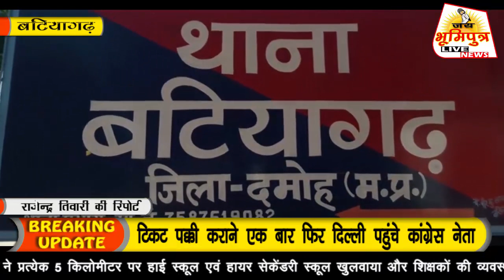बटियागढ़: हथियार सहित दो आरोपियों को पुलिस ने धर दबोचा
पुलिस अधीक्षक श्री विवेक अग्रवाल के निर्देशन में एवम एसडीओपी श्री सुजीत भदौरिया  एव बटियागढ़ थाना प्रभारी सुश्री इंद्रा सिंह के मार्गदर्शन में बटियागढ़ थाना उप निरीक्षक श्री एम, आर वगेन  प्रधान आर, 452 अक्षेन्द्र नाथ ,आर,151 शैलेन्द्र सिंह राजपूत ,302 नरेंद्र कुमार  द्वारा  बटियागढ़ के फुटेरा तिराहा  पर मुखविर की सूचना पर एक रेडी गो कार में बैठे दो व्यक्तियो की तलाश ली गई जिसमें अखिलेश गर्ग पिता परसुराम गर्ग उम्र 23 साल निवासी घुराटा की तलाशी के दौरान एक सिक्स  राउंड  रिवाल्वर  एबम तीन जिंदा कारतूस  मिले जो साथ ही आरोपी ने खेत मे भागने का प्रयास किया जो पुलिस ने उसे खेत से पकड़ लिया  एबम दूसरे व्यक्ति संजू उर्फ संजय पिता रघवीर सिंह लोधी उम्र 19 साल निवासी घुराटा के पास से एक 12 बोर का कट्टा एवम 1 जिंदा कारतूस मिला  जिसको कार सहित जप्त किया गया

राजेन्द्र तिवारी की रिपोर्ट